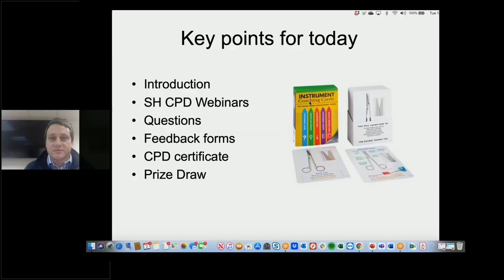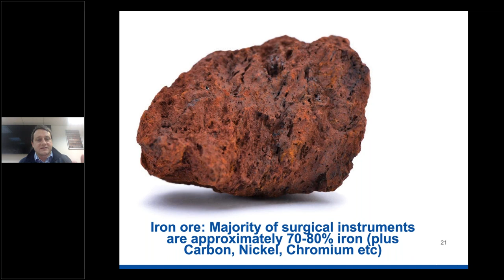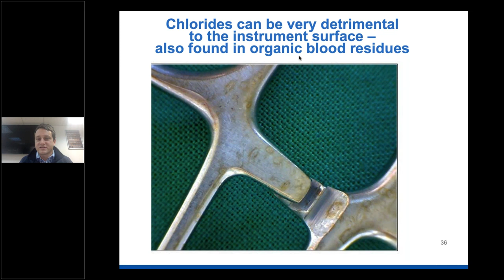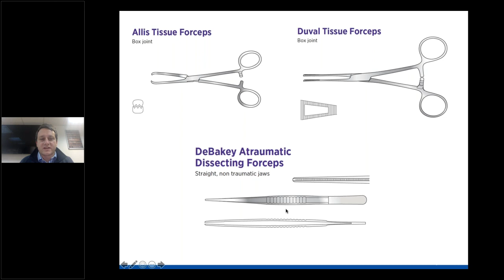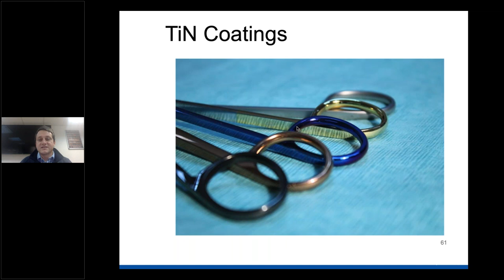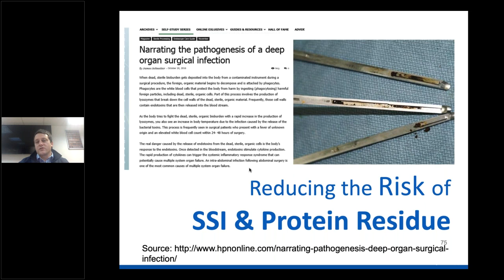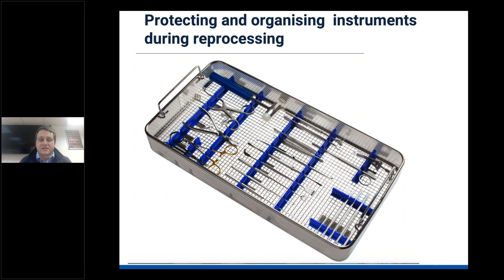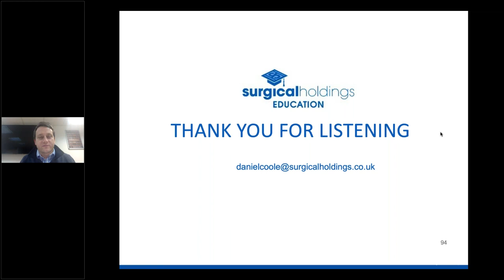Back to Basics: Surgical Instruments, episode 1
Surgical Holdings MD Daniel Coole talks through the history of surgical instruments, the materials used, finishes and some of the features of the most common instruments.  This will help viewers correctly identify instruments, care for them and understand how they work.